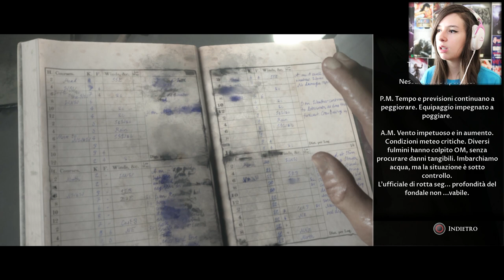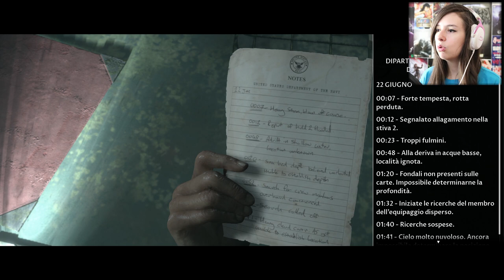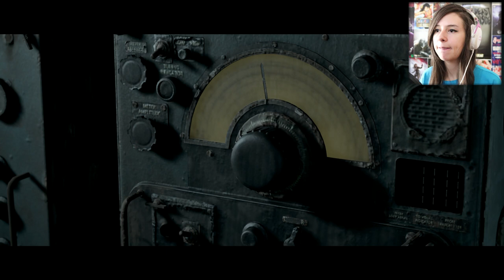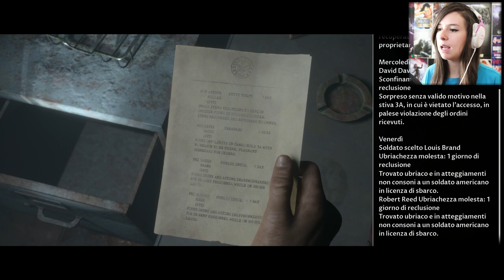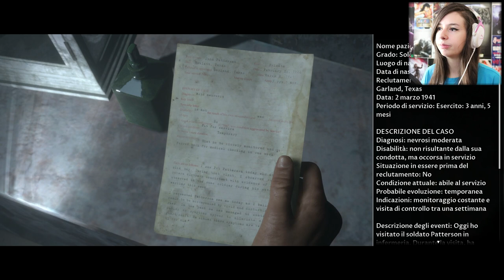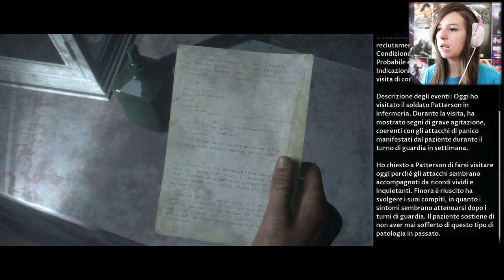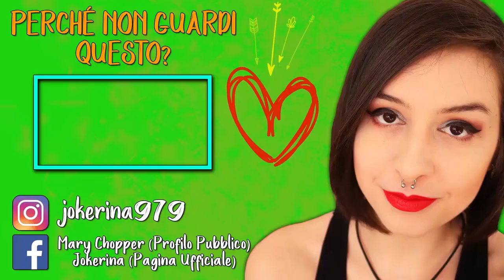SCELTE DIFFICILI | MAN OF MEDAN #6